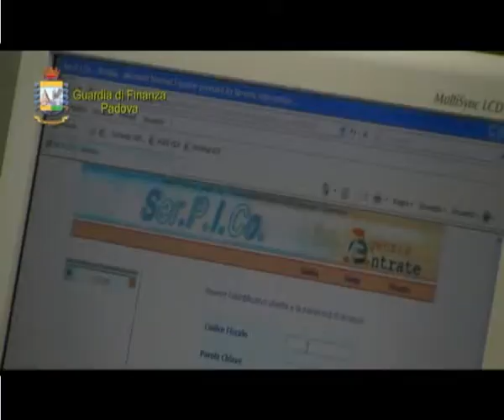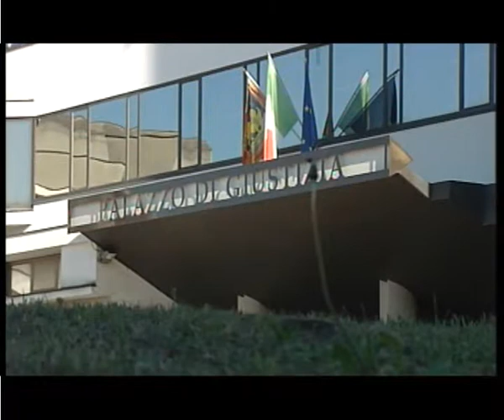NON CI STO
Tra le persone indagate nella clamorosa inchiesta "Pantàno", che ha sconvolto il mondo istituzionale ed imprenditoriale padovano, figurano anche alcuni personaggi di spicco della scena politica. Come l'ex-assessore provinciale Luciano Salvò, che abbiamo incontrato per ascoltare la sua versione dei fatti.